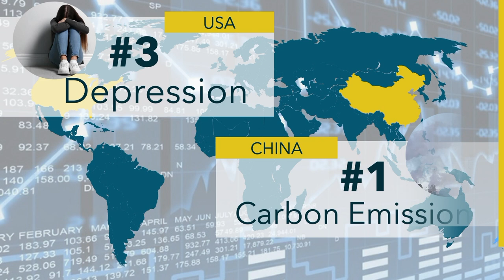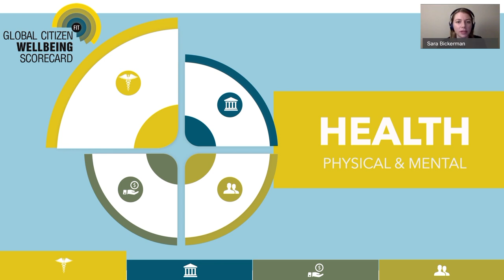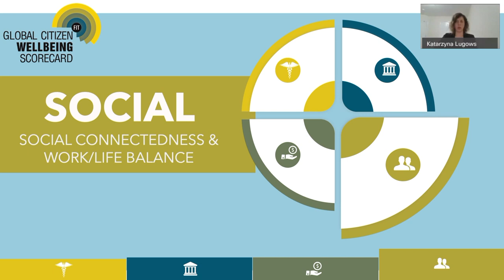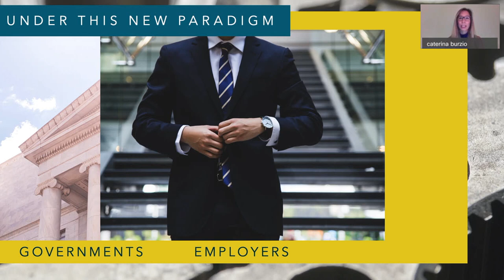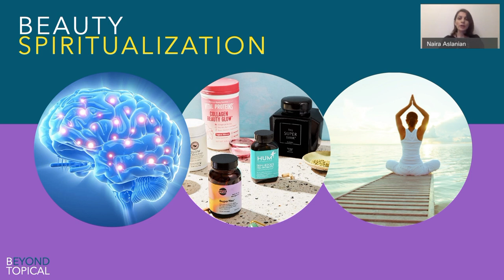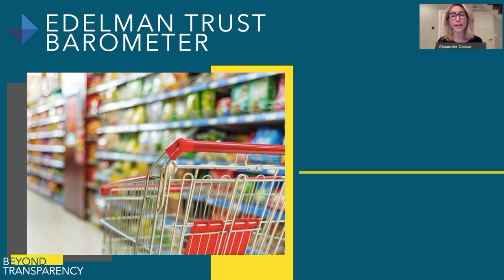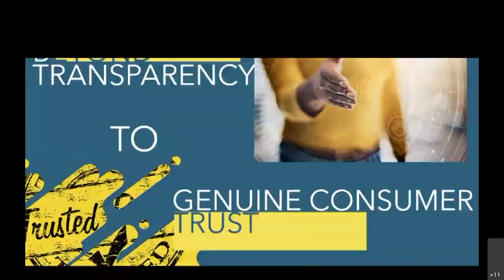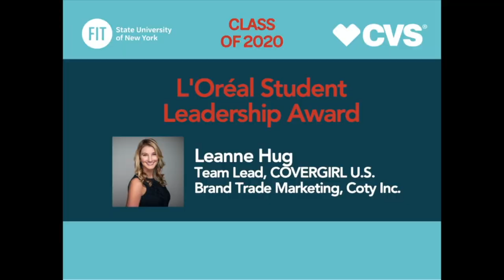CFMM 2020 Capstone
The concept of wellness is evolving across markets, cultures, and societies into a new global consumer focus on holistic wellbeing. This evolution is permeating a vast array of industries and public sectors, with deep roots in socioeconomics, politics, healthcare, and environmentalism. Given its multifaceted impact, the Capstone research assignment for the CFMM graduating class of 2020 was to explore The Future of Wellbeing from two perspectives - global and a domestic. Watch two teams present their findings at this final event. For more information about the program, visit fitnyc.edu/cfmm.